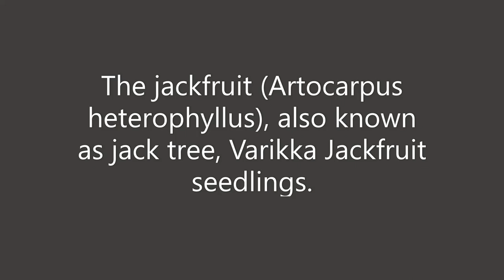The jackfruit (Artocarpus heterophyllus), jack tree, Varikka Jackfruit seedlings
Jackfruit can grow on a wide variety of soil although it prefers a rich deep alluvial soil. Soil drainage is of utmost importance.

Uses:
Ripe fruits are highly nutritious, normally fibrous and are composed of mono, di-and polysaccharides. The seed is cooked and used in many culinary preparations. The skin of the fruit and leaves are excellent cattle feed. Jack timber is valuable for making furniture as it is rarely attacked by white ants. Possible preserves are pickles, dehydrated leather or thin and chips. RTS and nectar can also be prepared from the pulp. The rind is rich in pectin which can be extracted from the rind and used for making jelly while jam can be made from flakes/pulp.

Planting:
The best time for planting grafts/seedlings is July–October in square system. A spacing 10m x 10 m accommodating 40 plants per acre will suffice for this fruit crop. For planting, 1 m x 1 m x 1 m pits are dug at least 10 days before planting. The soil should be mixed with 50 kg FYM, 500 gm single super phosphate and 100 g of 2 % Parathion powder should be applied in the pits to avoid insect attack.

Irrigation:
Jackfruit tree is sensitive to drought. Irrigation during summer is essential for normal growth. For young orchards, hand watering is necessary during first 2-3 years till the root system has penetrated deep enough.

Harvesting:
Tender jackfruits are harvested for use as vegetable during early spring and summer until the seeds harden. The optimum stage of harvest maturity of jackfruit has been reported to be 90-110 days after the appearance of the spike. At full maturity or ripening the spines on the surface of the fruit becomes flatten. Harvesting is done by cutting off the footstalks carrying the fruits. The base of the foot stalks are not damaged as the tree bears fruit from the same place during consecutive year.